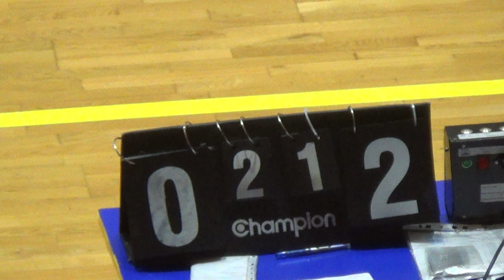6 КХ 9 лига SSA Group Odesskaya street 2 таймч 2